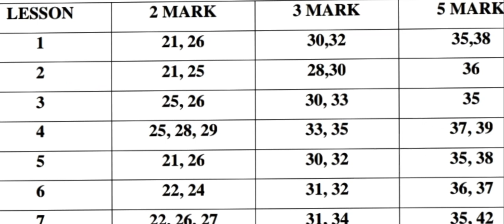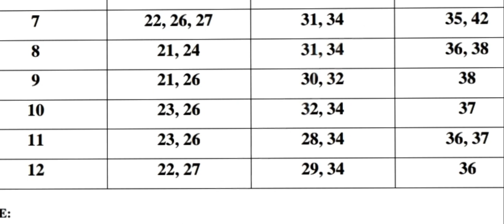12th Economics Important Questions 2023|Public|Vjalerts